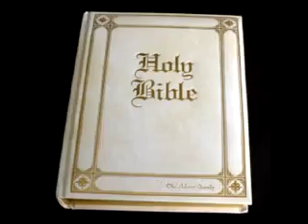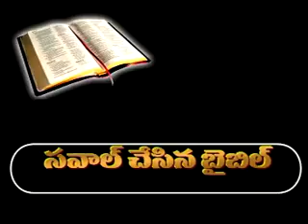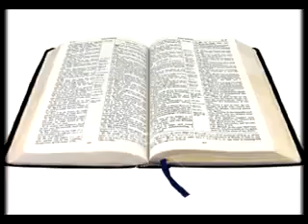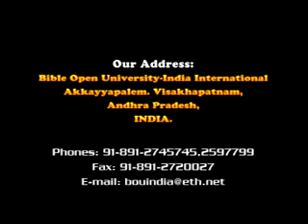ప్రపంచ భవిష్యత్ Sri Jayashali P.D.Sundarrao gaaru BOUI